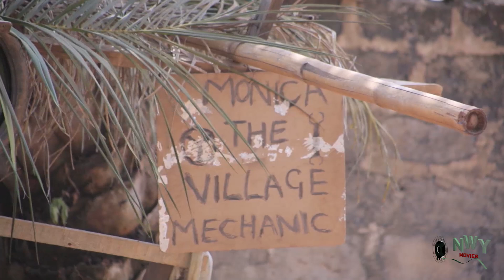Monica The American Mechanic Season 9&10 Trending Mercy Johnson & Luchi Daniels Latest Ngerian Movie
We exist in a co-created reality in which we cannot always choose all our circumstances. But how we think and feel about a given situation is always our choice. This expository movie centers on Monica (Mercy Johnson) an aspiring young lady who suddenly found her world and well laid plans shattered after the death of her parents. Life, they say, has many ways of testing a person's will, either by having nothing happen at all or having everything happen all at once. Explore this Latest Mercy Johnson Blockbuster movie

STARRING: Mercy Johnson Okojie, Darlington Chibuike, Luchy Donalds, Chichi Zara Ngonadi, Luchy Donalds, Val Nwachukwu, Ogbu Johnson.
PRODUCED BY: Akachukwu Ibe.
DIRECTED BY: Mathew C Ajallys.
EDITOR: Joseph Ajino.
POST PRODUCTION: Doves Paradise Studio
COMPANY: AkaGod Production Ltd.YEAR:2022